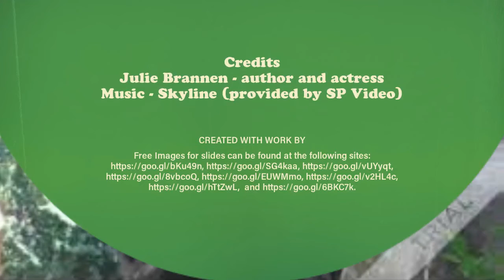The One and Only Ivan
The One and Only Ivan by Katherine Applegate Book Trailer